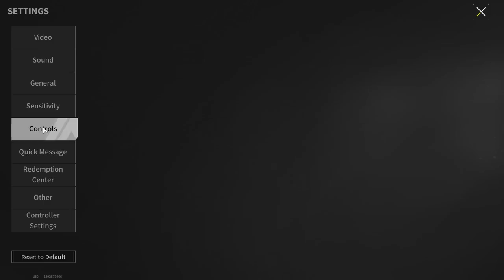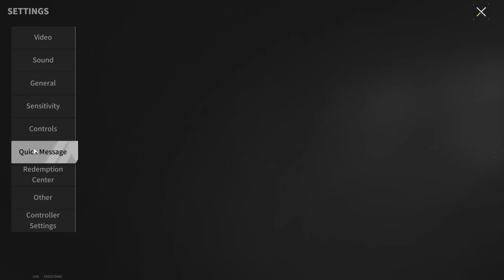AKM "Defender" Is An Ideal Solution To Any Problems - Lost Light